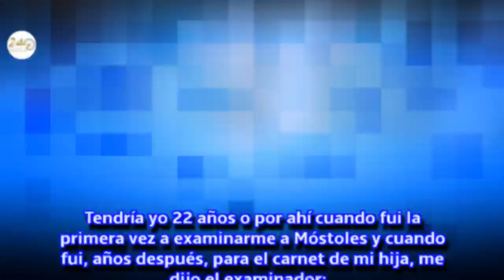Lucía Pariente y sus problemas para sacarse el carnet de conducir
La madre de Alba Carrillo desveló que es incapaz de sacarse el teórico